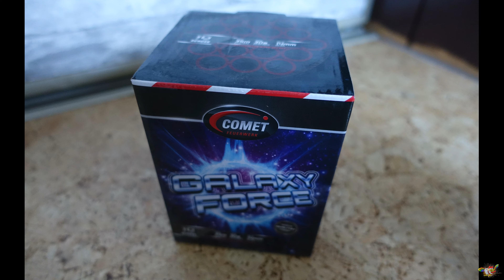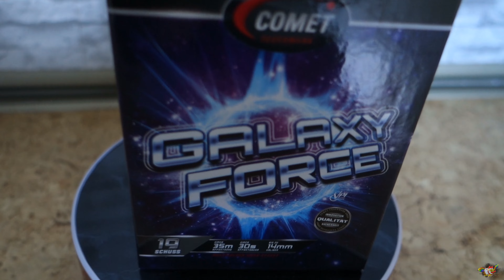Comet 2021 (Galaxy Force Batterie) 19 Schuss/ 2,99€/ HIT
Keine Kaufempfehlung Galaxy Force Batterie von Comet

Funke Luftheuler ganzes Jahr: